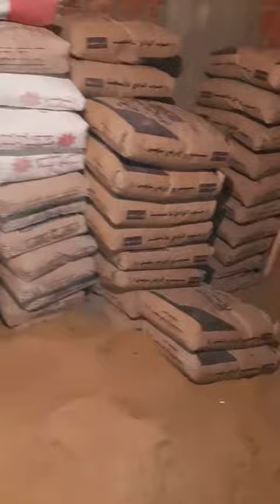شقة من الداخل قبل التجديد وبعد التجديد روعة الجزء الثاني مع احمد البنا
فرش الرمل بها